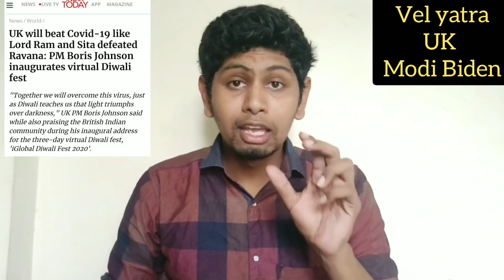மீண்டும் வேல் யாத்திரை பகீர் ட்விஸ்ட் | தீபாவளியை தெறிக்க விட்ட PM | ஜோ பிடனுடன் கைகோர்த்த மோடி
THIS VIDEO TELLS ABOUT BHARATIYA JANATA PARTY VEL YATRA AGAIN LEAD BY BJP TAMIL NADU LEADER MURUGAN EXPLANATION IN TAMIL
ENGLAND PRIME MINISTER BORIS JOHNSON CELEBRATED DIWALI EXPLANATION IN TAMIL
UNITED STATES NEW ELECTED PRESIDENT JOE BIDEN AND INDIAN PRIME MINISTER MODI CONGRATULATED JOE BIDEN AND VICE PRESIDENT KAMALA HARRIS EXPLANATION IN TAMIL
LIFE HISTORY OF JOE BIDEN AND KAMALA HARRIS EXPLANATION IN TAMIL